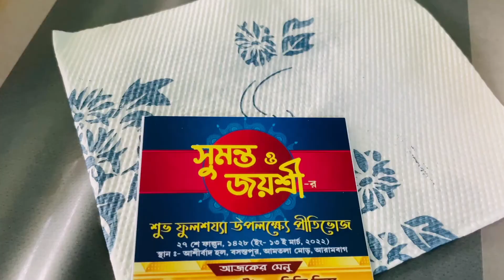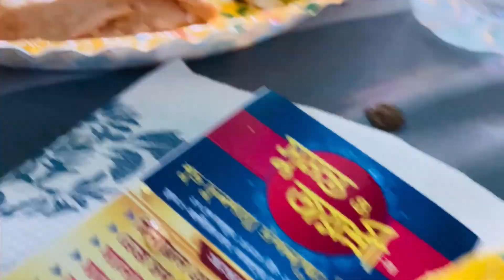Arambagh Chandur Forest | চান্দুর ফরেস্ট | Chadur Forest | Car Road Trip from Kolkata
Arambagh Chandur Forest | চান্দুর ফরেস্ট | Car Road Trip from Kolkata

Shooting & Editing Gadgets:
GoPro 3-Way Grip Arm Tripod Mount
Ulanzi V2 Protective Housing Case
Mi Selfie Stick Tripod (Bluetooth) Black
SanDisk Extreme Pro 64GB MicroSD
Samsung EVO Plus 64GB MicroSD
SanDisk iXpand Mini Flash Drive 128GB

Thanks for watching… Please hit the like button & feel free to share this video… If you are new in this channel (RAW Gallery Travelogue) please subscribe this channel and press the bell icon to get new video notifications…

About: RAW Gallery Travelogue is a channel, where you will find travel videos in Bengali :)